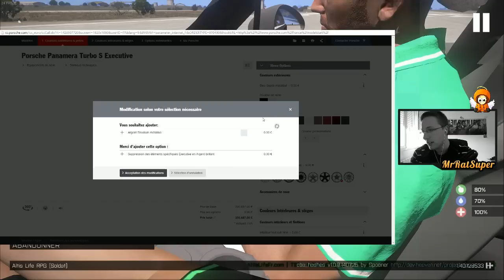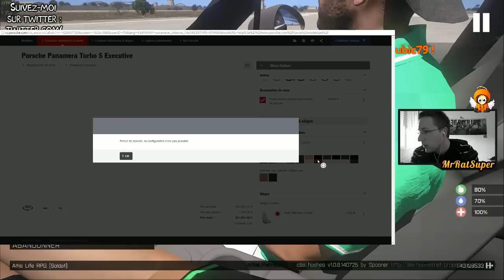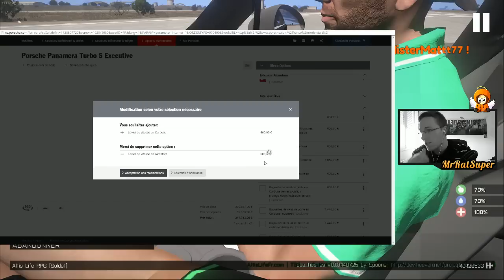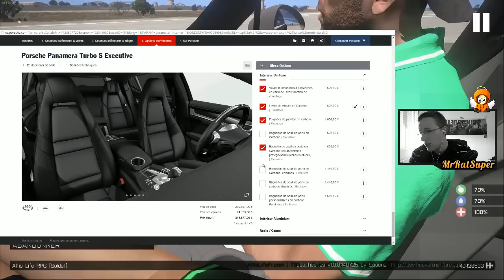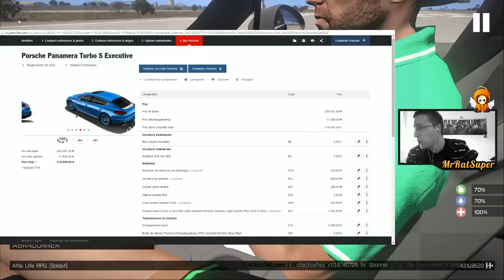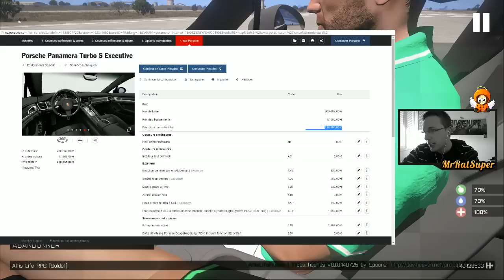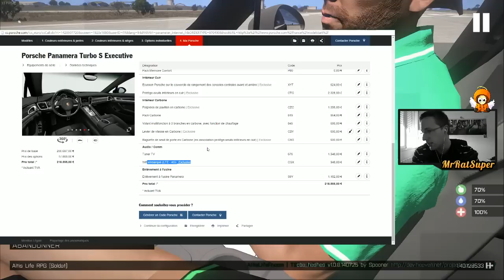ALTIS LIFE : TOP GEAR | LA PORSCHE PANAMERA ! | ARMA 3 MOD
Pouf ! De retour sur Altis Life ( mod arma 3) pour la suite de mon aventure, des centaines d'heures de jeux pour des centaines d'histoires !!

Adresse IP du Serveur Pouf Life  : 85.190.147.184:2302

► Infos :

• TeamSpeak : ts38.nitrado.net:15300

► Ma Config PC :

•Processeur : i7-4790K (4.00 GHz)
•Carte graphique : GTX 980 OC, 4 Go
•Carte mère : Asus MAXIMUS-VII
•Boitier : NZXT Phantom Blanc USB 3.0
•Ventirad : Cooler Master V8 GTS
•Souris : Logitech G402
•Tapis de Souris : Logitech G240
•Carte d'acquisition C985